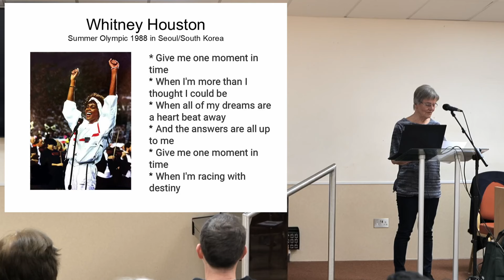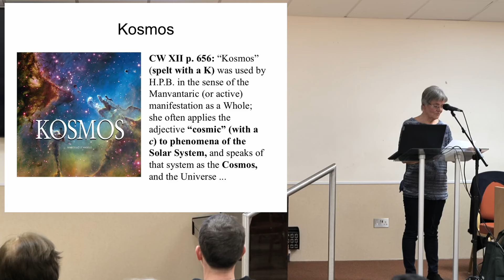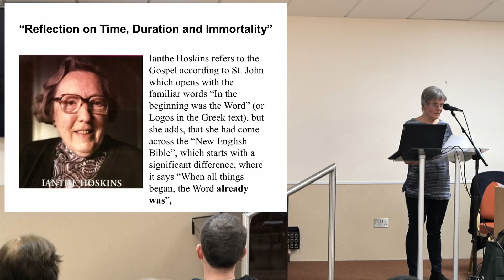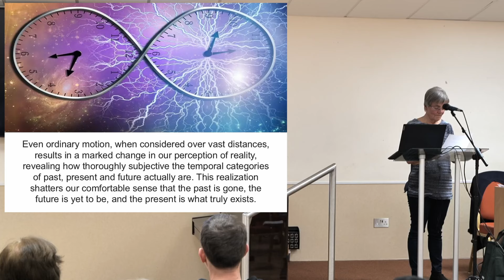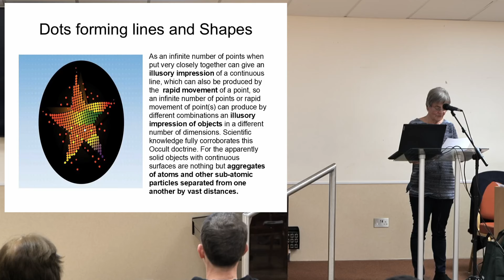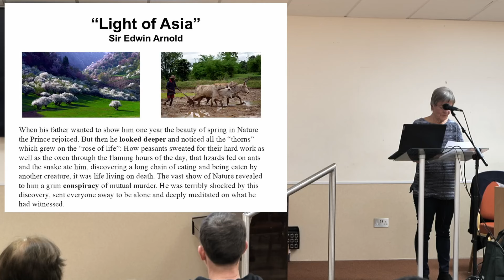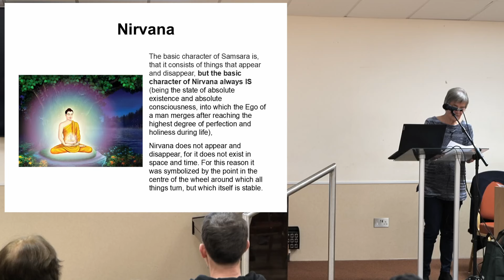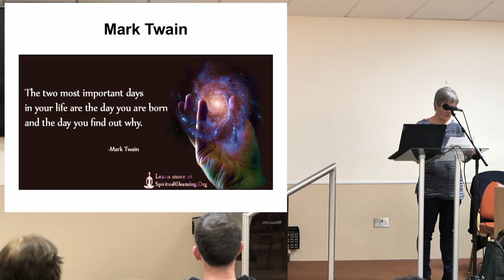Petra Meyer - Eternal Duration and Moments in Time Public Lecture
Hayes Conference Centre - Derbyshire
Monday 2nd - Friday 6th September 2024

4th September 2024

Time is something that we think we understand but an exact definition of time has proved remarkably elusive. Time means change; nothing remains the same for a fraction of a second. Both Theosophy and Science agree with Albert Einstein who once said that 'the separation of past, present and future is only an illusion, although a very convincing one'. In this talk we are going to explore the illusion of time from the ancient teachings of Theosophy and the theories of modern Science.

If you wish to become a Member or register as an Associate of the Theosophical Society in England and Wales,